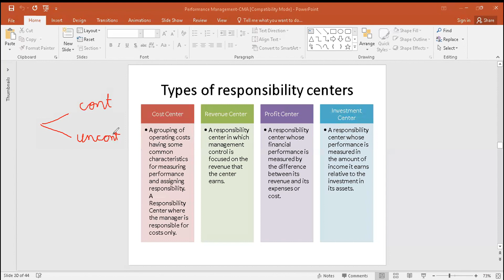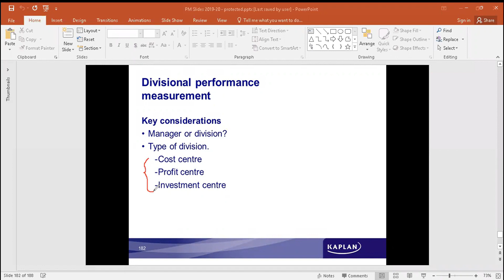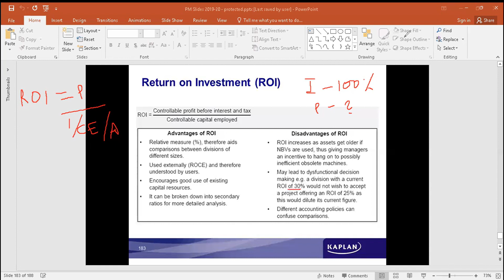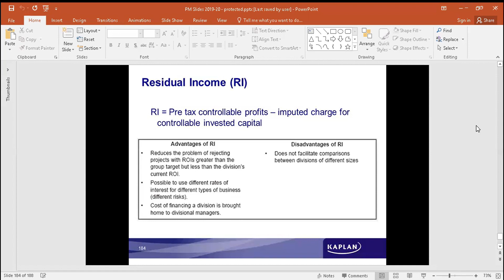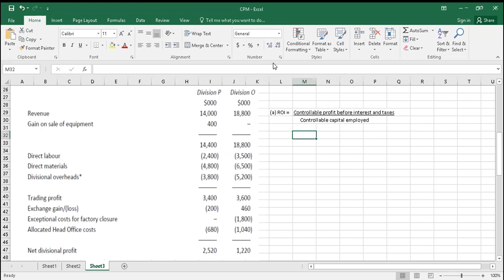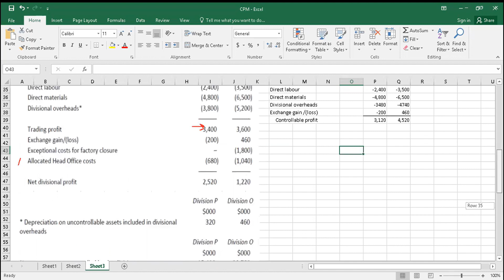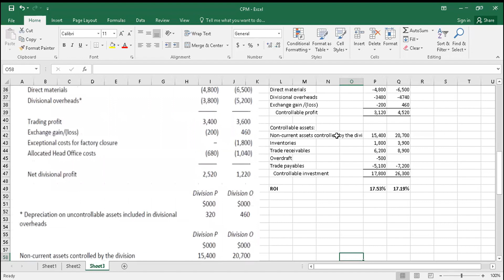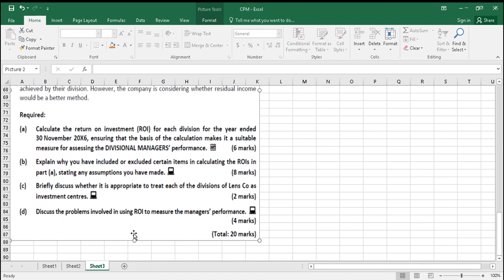ACCA F5 Responsibility Accounting Lens Co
Responsibility Accounting
Exam Kit - Lens Co.